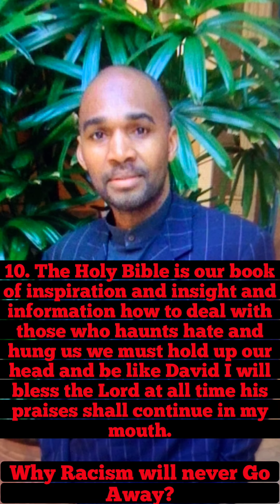Why Racism will never Go Away?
Lucifer is a major part of this stem of Racism its a cancer that kill lives black or white but especially black lives.